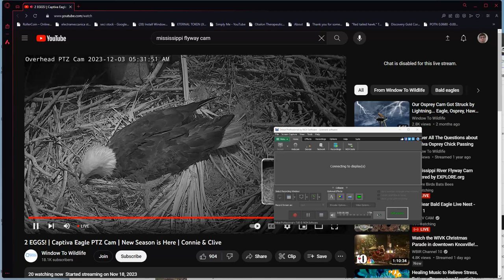Captiva Bald Eagles (Overhead View) 12/03/2023 05:32